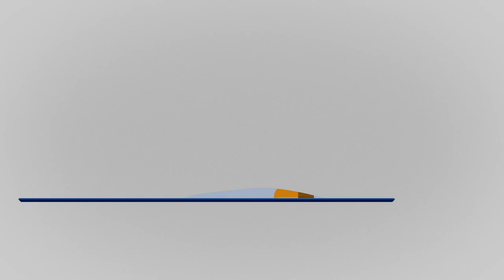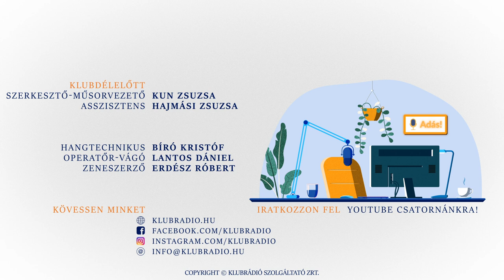Remélem, még rendezhetek játékfilmet - Gárdos Péter a Klubdélelőttben (2022.02.05.)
A Klubdélelőtt 2022. február 5-i adásának vendége Gárdos Péter, számos dokumentumfilm és játékfilm, például a Hajnali láz írója és rendezője, aki nemrég kapta meg A Magyar Zsidó Kultúráért Díját. Filmjeiben mindig sajátos zsidó sorsok jelennek meg, szembesíti a nézőt azzal, hogy a vészkorszak túlélőiben milyen nyomot hagyott a holokauszt.